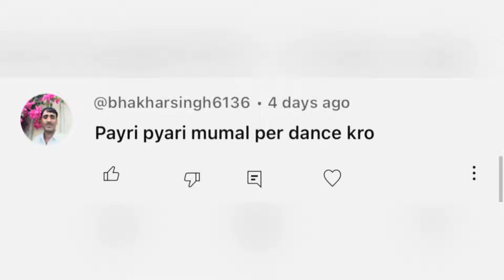|| Payri payri Mumal || Mumal || Rajasthani dance ||